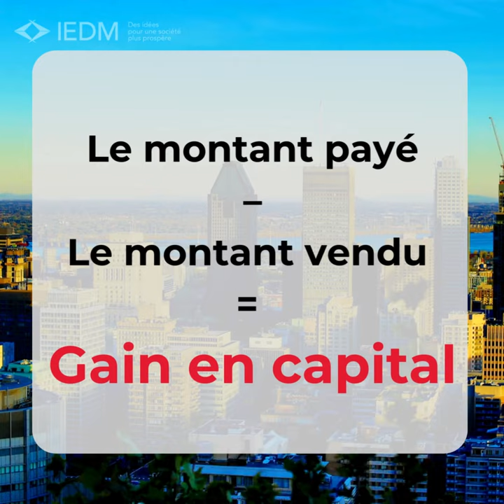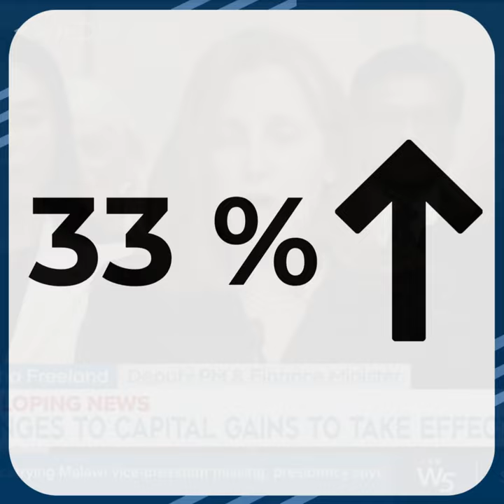La hausse de l’impôt sur les gains en capital va affecter la classe moyenne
Ottawa dit que la hausse de l'impôt sur les gains en capital ne touchera que 0,13 % des Canadiens. En réalité, elle affectera ceux qui vendent des actifs pour leur retraite, comme un plex. C'est un impôt sur les futurs retraités de la classe moyenne.